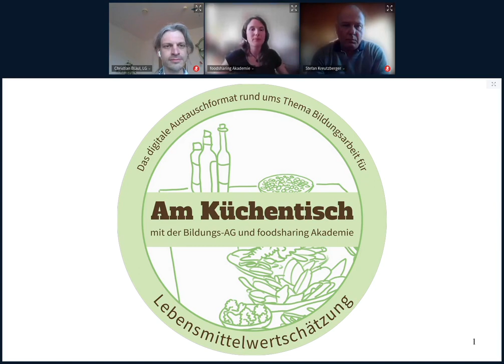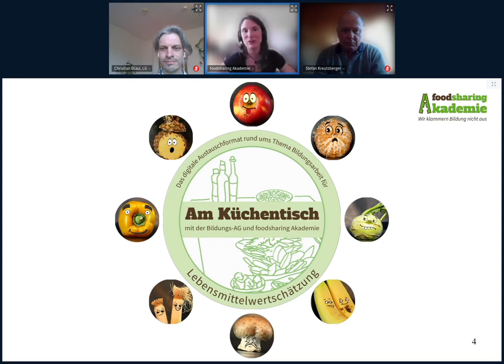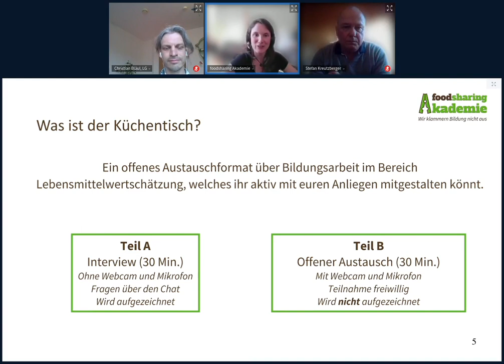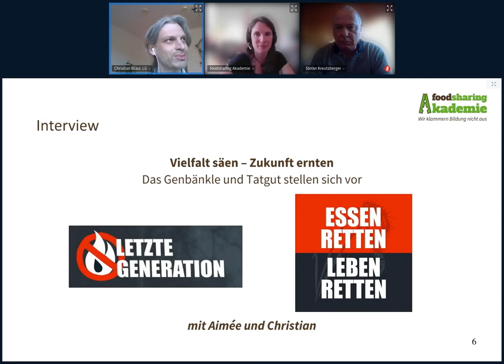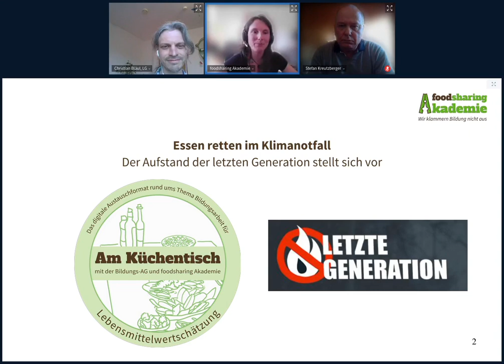Am Küchentisch - Aufstand der letzten Generation: Essen retten im Klimanotfall, April 2022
Am Küchentisch - Das digitale Austauschformat rund ums Thema Bildungsarbeit für Lebensmittelwertschätzung der foodsharing Bildungs-AG und foodsharing Akademie

Am 21. April hat Simone ein Interview mit dem Klimaaktivisten Christian vom Aufstand der letzten Generation geführt. Die Bewegung hat durch ihre Aktionen des zivilen Ungehorsams großes mediales Interesse auf sich gezogen. Simone sprach mit Christian über die Forderungen der Aktivist*innen nach einem Essen-Retten-Gesetz und einer Ernährungswende, über ihre Container-Aktion sowie über ihre sehr kontrovers aufgegriffenen Straßenblockaden unter dem Motto “Essen Retten – Leben Retten”. Was ist die persönliche Motivation? Wie weit sind die Aktivist*innen bereit zu gehen? Und kommen die Inhalte nicht viel zu kurz, da primär über die Aktionsform berichtet wird?

00:00 Vorstellung des Küchentisch-Formates
03:32 Beginn des Interviews